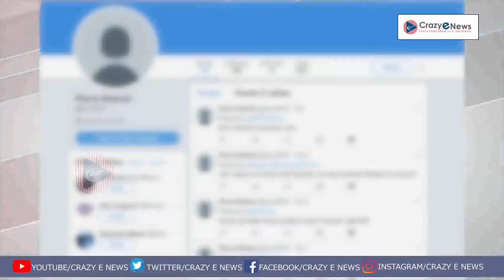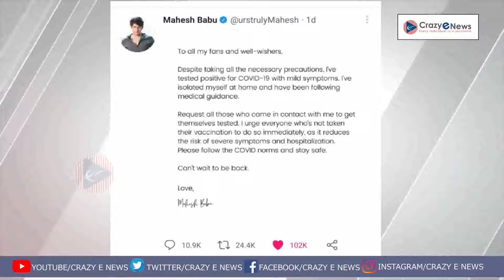Film News|సిని పరిశ్రమను కరోనా వైరస్|'అడివి శేష్‌ మేజర్‌' విడుదలకు సిద్దం|Crazy E News.